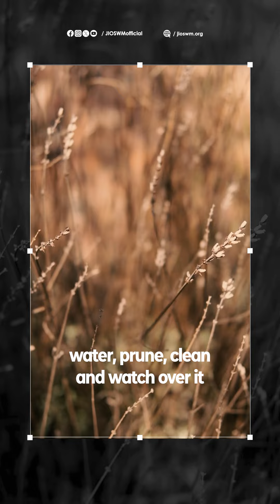TRUE CHRISTIANITY IS A LOVE RELATIONSHIP WITH JESUS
𝐓𝐕 𝐏𝐑𝐎𝐆𝐑𝐀𝐌𝐒:
TV5
Free TV Channel 5
Tuesday - Saturday / 12:00 mn - 1:00 AM
Sunday - Monday / 12:30 AM - 1:30 AM

SOLARFLIX
via Digital TV and SatLite TV Channel 21
via Skycable and Cignal TV  Channel 16
via Cablelink Channel 33
via GSAT Channel 40
with 213 cable TVs nationwide
Daily / 10:00 – 11:00 AM

SOLAR SPORTS
with over 200 Pay TV operators nationwide
Daily / 2:00 – 3:00 AM